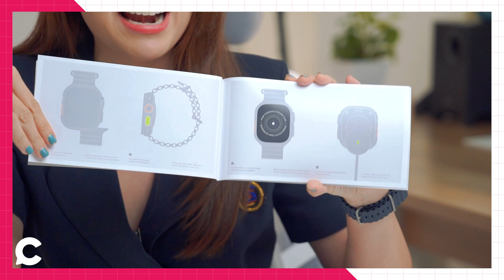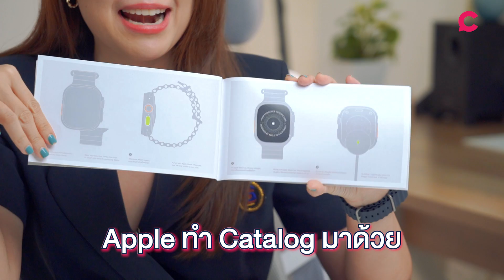พรีวิว Apple Watch รุ่นใหม่ทุกรุ่น Watch Ultra, Watch series 8 และ Watch SE l Ceemeagain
Apple Watch เริ่มหันมาสนใจมากกว่าสุขภาพ นั่นคือการช่วยชีวิต ในคอนเซปต์ life-saving มาแกะกล่องดู Apple Watch Ultra, Apple Watch series 8 และ Apple Watch SE ความรู้สึกหลังแกะ และมีฟีเจอร์ตัวไหนน่าสนใจบ้าง

รอดูรีวิวเต็มได้เลย